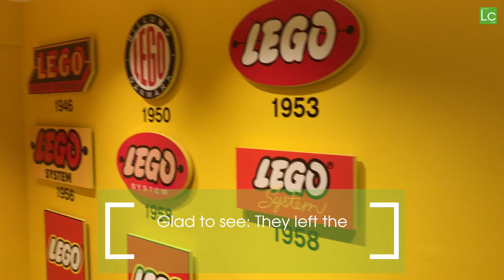Lego Store Berlin – Great (Re)Opening – 24.11.2016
Today the Lego store in Berlin reopened after some construction time. I did a short tour through all three (and a half) floors.

LEGO® is a trademark of the LEGO Group of companies.